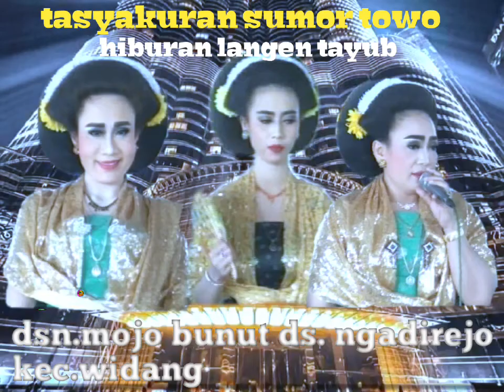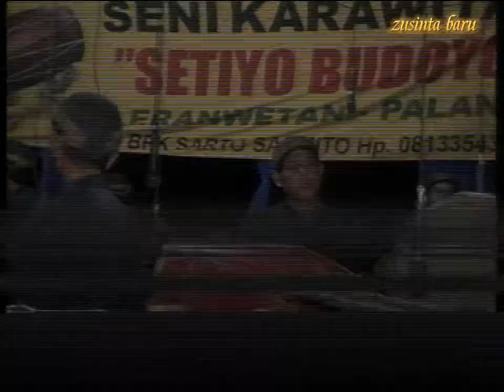tayub tuban sumor towo sangkuriang katampen 88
slamat menonto🤲🙏👍
gebyar langen tayub
tasyakuran sumor towo dsn.mojo bunot
ds.ngadirejo kec.widang kab.tuban
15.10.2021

karawitan styo budoyo
woranggono
nyi mirahwati
nyi pipitpatmasari
nyi inayahwati

pramugari
ki kasdurianto mlangi
ki pakit kiring

suport by zusinta baru audio/video profesional ketambul palang tuban